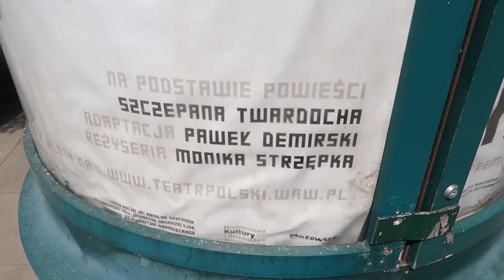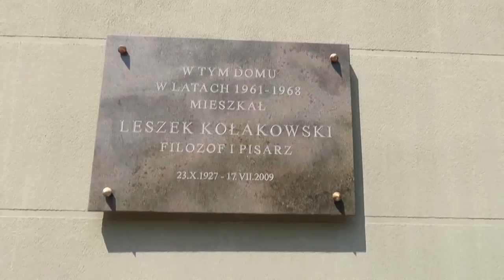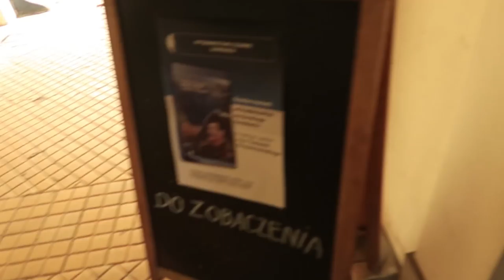Najlepsze książki marca i kwietnia 2018. Podsumowanie dwóch miesięcy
W tym filmie o najlepszych książkach maja i marca opowiadam o ośmiu książkach. Poniżej pełen wykaz książek, o których mówię w filmie:

1. "Biografie ulic", Jacek Leociak 1:31
2. "Teraz '43. Losy", Magdalena Kicińska, Marcin Dziedzic 2:01
3. "Opowiadania bizarne", Olga Tokarczuk 2:15
4. "Dwie siostry", Asne Seierstad 2:45
5. "Jacyś złośliwi bogowie zakpili z nas okrutnie", Wisława Szymborska, Zbigniew Herbert 3:42
6. "Młyny boże", Jacek Leociak 4:10
7. "Księżyc od nowiu do nowiu", Martin Caparrós
8. "Wyspa węży", Małgorzata Szejnert 6:37